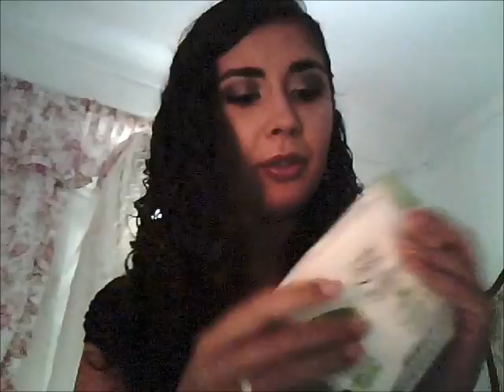Haul/ Comprinhas Nívea, Boticario, Avon...